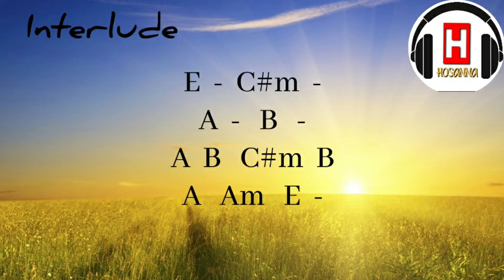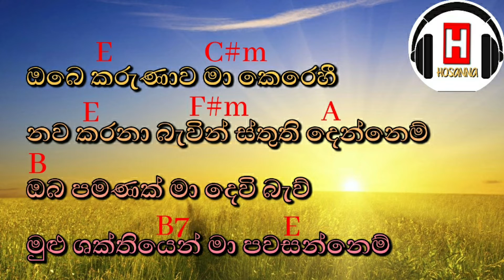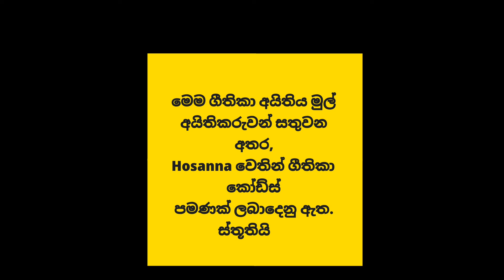Ada Aluth Dinak, Pastor Shehan Fernando, Hymns with chords by hosanna chords channel